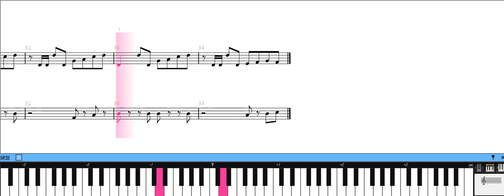[piano score] グーニーズ/Good Enough Main Theme